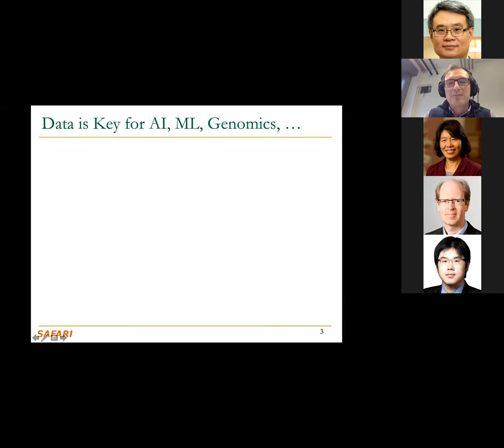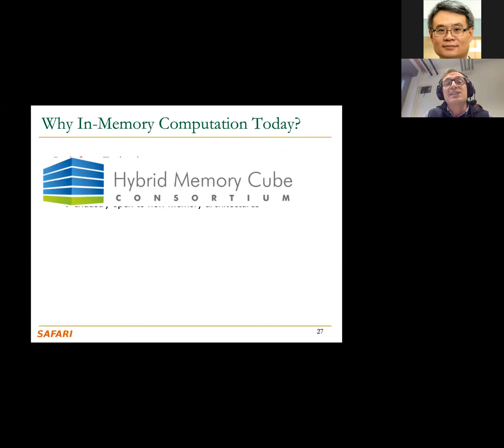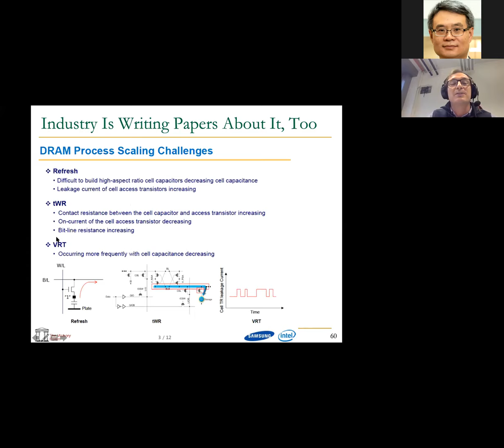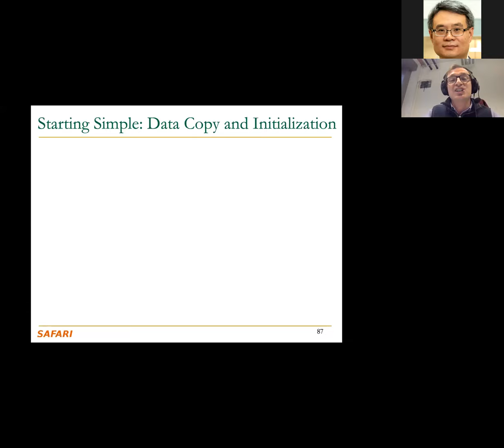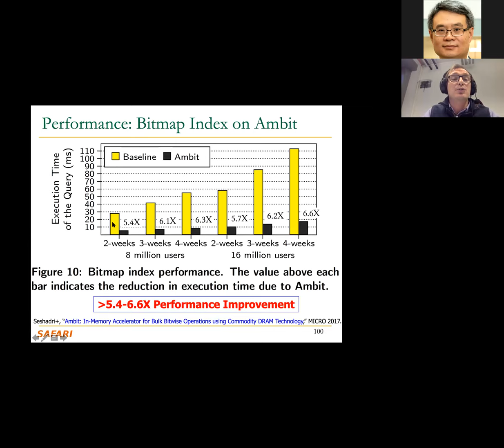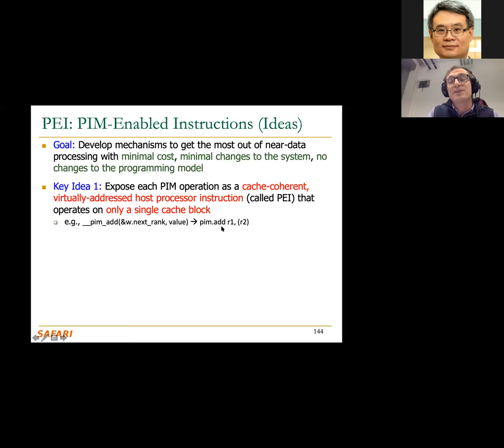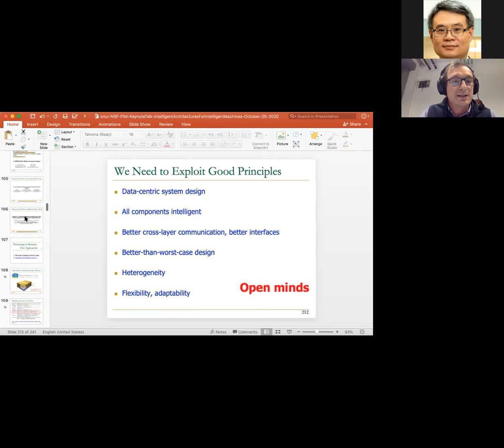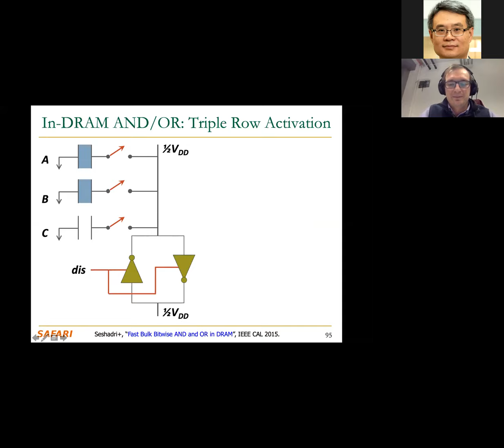Pilot talk 2: Intelligent Architectures for Intelligent Machines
NSF-PIM Pilot Talk 2: Dr. Onur Mutlu
Professor in ETH Zurich

00:00:00 Introduction
00:04:23 Pilot Talk2
00:10:49 Pilot Talk2: An Intelligent Architecture Handles Data Well
00:39:00 Pilot Talk2: PIM: Two Approaches: Minimally changing memory chips
00:52:20 Pilot Talk2: PIM: Two Approaches: Exploiting 3D-stacked memory
01:07:22 Pilot Talk2: Q&A

Abstract
Computing is bottlenecked by data. Large amounts of application data overwhelm storage capability, communication capability, and computation capability of the modern machines we design today. As a result, many key applications' performance, efficiency and scalability are bottlenecked by data movement. We describe three major shortcomings of modern architectures in terms of 1) dealing with data, 2) taking advantage of the vast amounts of data, and 3) exploiting different semantic properties of application data. We argue that an intelligent architecture should be designed to handle data well. We show that handling data well requires designing architectures based on three key principles: 1) data-centric, 2) data-driven, 3) data-aware. We give several examples for how to exploit each of these principles to design a much more efficient and high performance computing system. We will especially discuss recent research that aims to fundamentally reduce memory latency and energy, and practically enable computation close to data, with at least two promising novel directions: 1) performing massively-parallel bulk operations in memory by exploiting the analog operational properties of memory, with low-cost changes, 2) exploiting the logic layer in 3D-stacked memory technology in various ways to accelerate important data-intensive applications. We discuss how to enable adoption of such fundamentally more intelligent architectures, which we believe are key to efficiency, performance, and sustainability. We conclude with some guiding principles for future computing architecture and system designs. Throughout the talk, we will point out how open source hardware can enable innovation in and adoption of the paradigms we introduce.